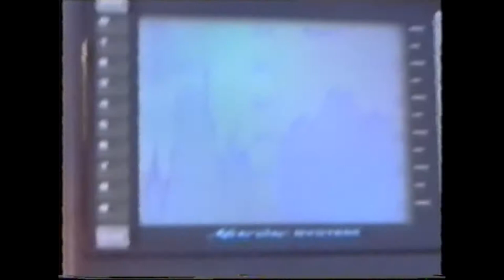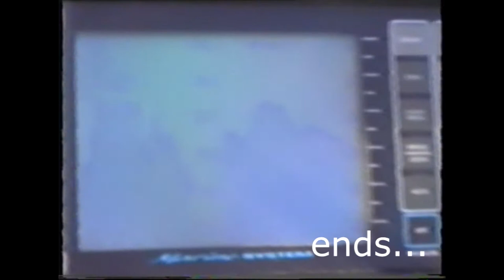Snapper! taken from an old Video 8 recording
Apologies for the POOR quality video which was taken from an old Video 8 tape.